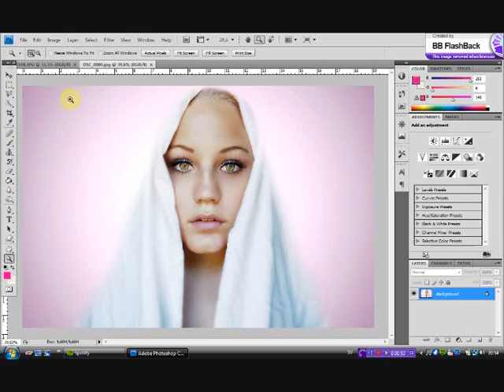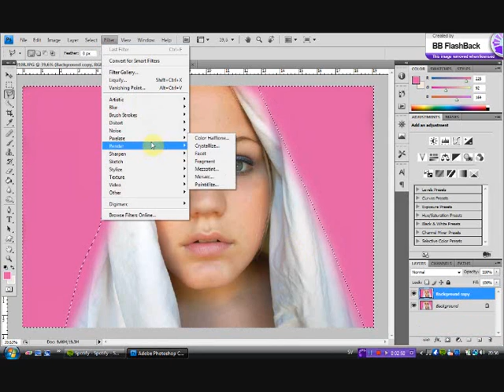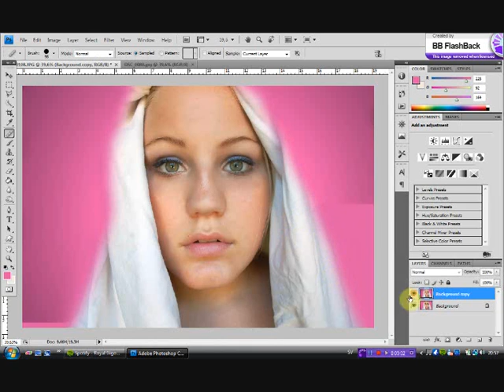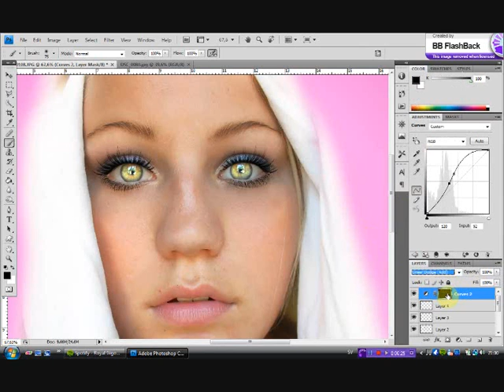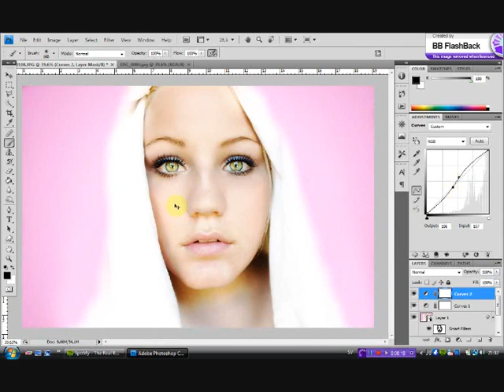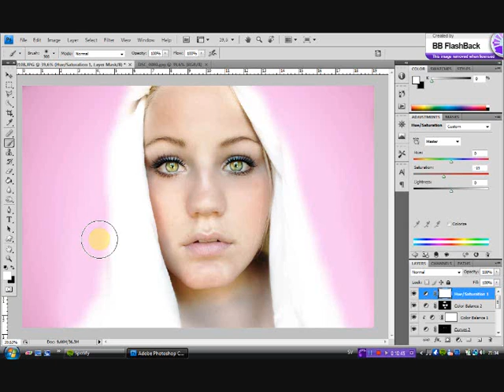PS redigering, fin effekt för porträtt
Här gör jag en av mina favorit grejer i Photoshop CS4, gör en total renovering på en bild och gör det till ett fint porträtt som lockar till sig mångas ögon. Hoppas ni gillar det!